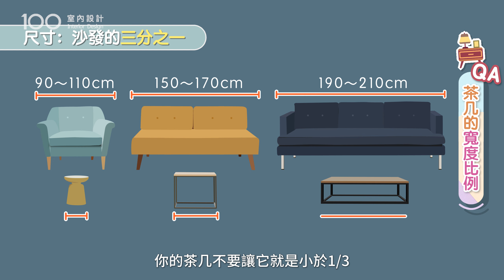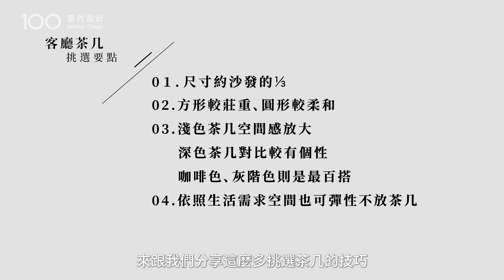【挑選攻略】茶几的挑選公式！軟裝師沒說過的私藏技巧@doupdecorplanner9995 ｜100室內設計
大家是不是沒聽過「其實茶几是客廳的心臟」？看似不起眼的茶几，其實在客廳中扮演了很重要的角色喔！這次我們請到了DO UP Décor Planner軟裝設計師培培，來告訴大家，依照多年的軟裝經驗，在挑選搭配沙發的茶几時，會用什麼樣的依據來做挑選呢？

00:25 DO UP 軟裝師培培
00:32 客廳核心的茶几
01:07 茶几尺寸比例
02:51 圓型茶几,方形茶几差異
04:11 茶几顏色搭配
05:51 生活習慣挑茶几材質
07:14 複合式功能茶几
08:55 不放茶几
10:57 總結